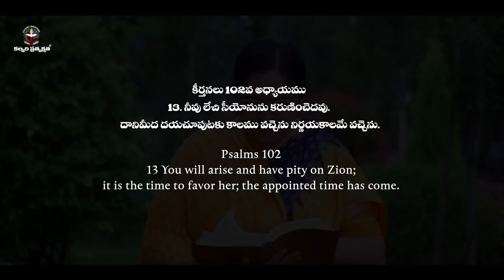September 10th 2024,ఈ దినం దేవుని వాగ్దానం || Today's God's Promise || Morning Devotion | Sis.Sharon